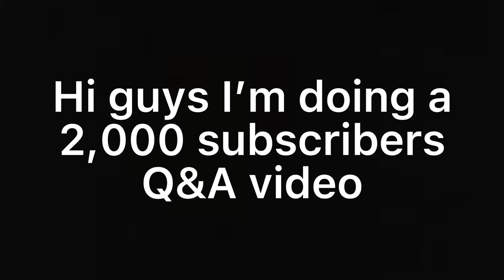I’m doing a 2K subs Q&A soon ask me questions here in the comments